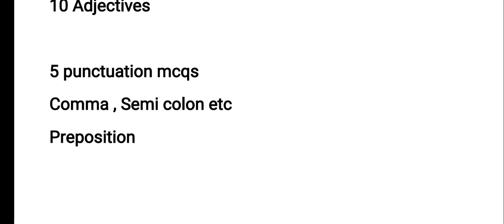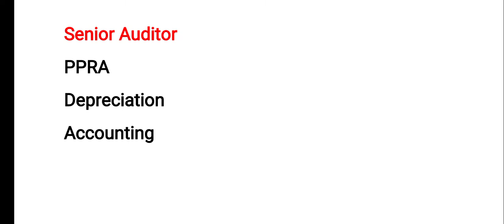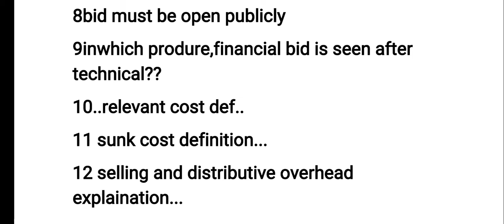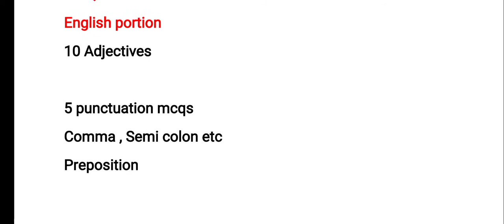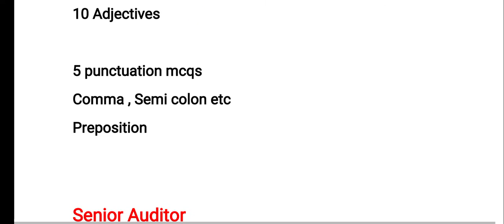Today's Senior Audtor Batch -1 and Batch -2 mcqs